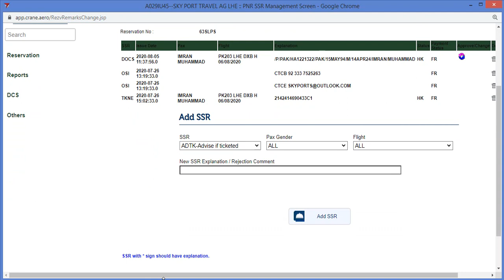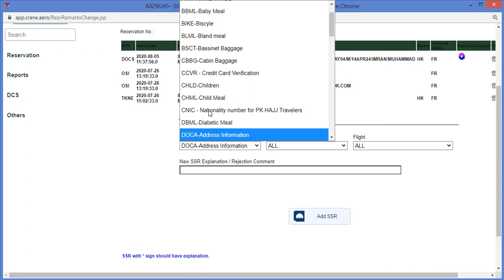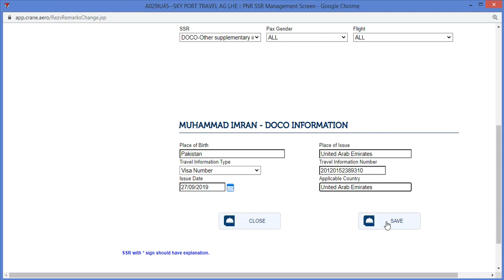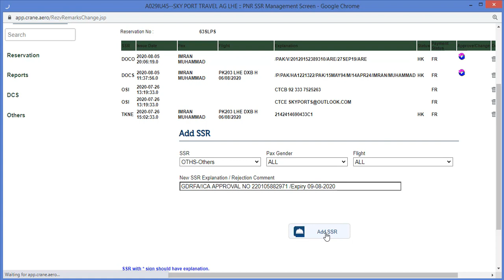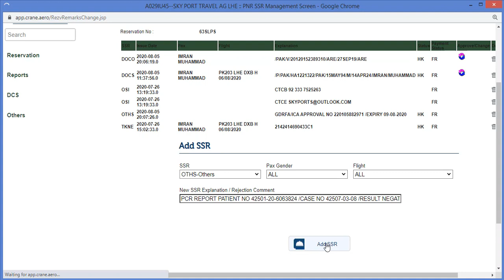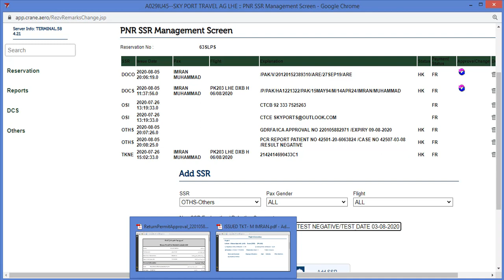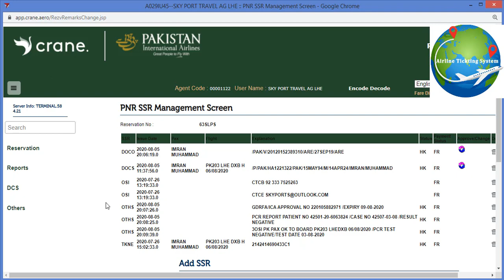ENTER OK TO BOARD, PCR TEST,ICA APPROVAL,VISA DETAILS REMARKS IN HITIT PIA?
This clip will explain the way to enter API visa information, PCR corona test, ICA/GDRFA approval details, ok to board message in Hitit pia for the outbound flights from Pakistan.